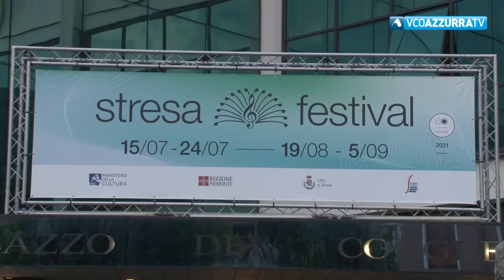Stresa Festival: parte il secondo atto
18 agosto 2021 - Domani, giovedì, saranno due giovani donne a celebrare l'importante traguardo dei 60 anni di Stresa Festival con l'Orchestra da Camera di Stoccarda diretta dalla carismatica italo-turca Nil Venditti, astro nascente nella direzione d’orchestra, mentre al pianoforte si esibirà la talentuosa pianista franco-albanese Marie-Ange Nguci. Si prosegue fino al 5 settembre. Programma completo su